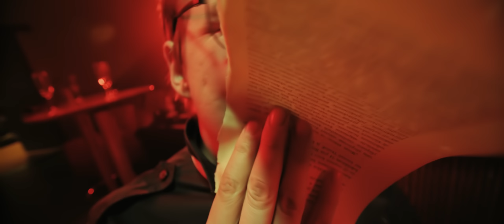2 Times Terror - The Lyrics of Death (Official Music Video)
Directed & written: Rauli Ylitalo
1st Assistant Director: Perttu Hangaslahti
Director of Photography: Tero Saikkonen
Camera assistant: Topias Korhonen
Gaffer: Joni Sipola
Electrician: Ville Ukkola
Editor: Ville Sivonen
VFX: Josif Serge
Color Grading:
Production Assistant: Toni Unver
Producer: Rauli Ylitalo

Cast:
Esko Kovero
Sampo Marjomaa
Seksikäs-Suklaa
Niina Fomin
Mika Harstela
Kalle Heino
Eveliina Huovinen
Laura Hyrkkö
Aleksanteri Jaakkola
Katja Jänisniitty
Simo Karhula
Roope Olenius
Endia Patterson
Susanna Pihlman
Pinja Pitkänen
Ari Savonen
Kiia Siila
Roosa Suutari
Taksu Takkunen
Mira Törmä
Veera W. Vilo

Thanks:
Toni Brofeldt / Andorra
Lotta Dufva
James Nikander
Aarne Saarinen